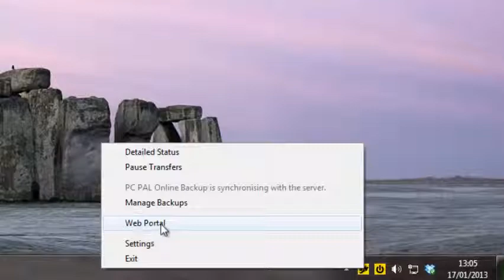How to access you Backed Up Files